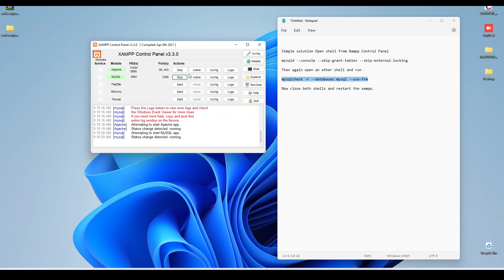Xammp "Error: MySQL shutdown unexpectedly"? - SOLVED in 1 Minute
If you are getting this below error while try to start MYSQL in XAMPP:

[mysql] Attempting to start MySQL app...
[mysql] Status change detected: running
[mysql] Status change detected: stopped
[mysql] Error: MySQL shutdown unexpectedly.
[mysql] This may be due to a blocked port, missing dependencies,
[mysql] improper privileges, a crash, or a shutdown by another method
[mysql] Press the Logs button to view error logs and check
[mysql] the Windows Event Viewer for more clues
[mysql] If you need more help, copy and post this
[mysql] entire log window on the forums

Please follow the simple steps mentioned in video to solve it in less than 1 minute.

Open shell from Xampp Control Panel and run:
mysqld --console --skip-grant-tables --skip-external-locking

Then again open an other shell and run:
mysqlcheck -r --databases mysql --use-frm

Now close both shells and restart the xampp.

Hope it solves the problem.